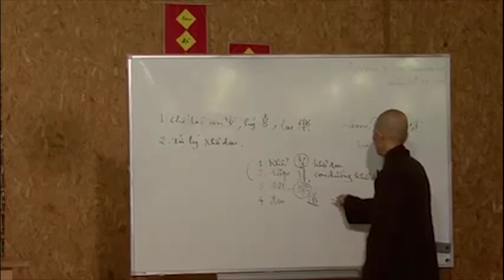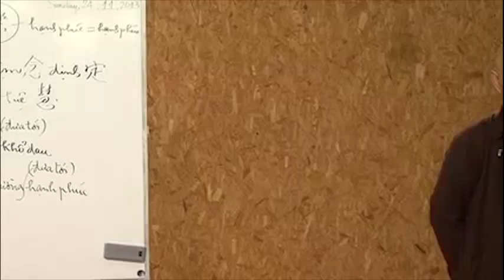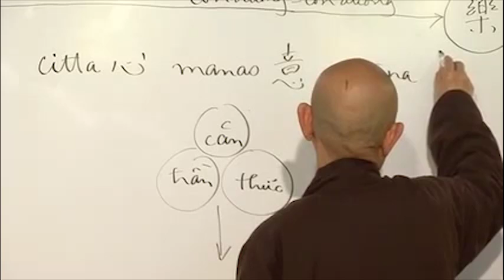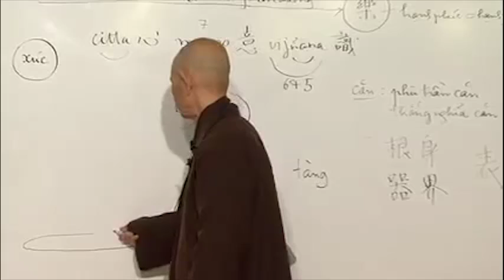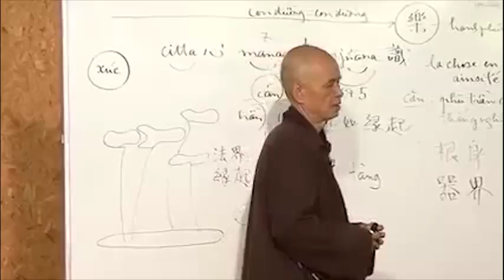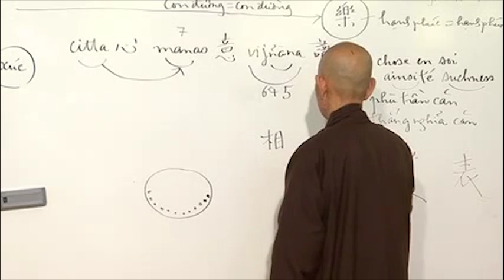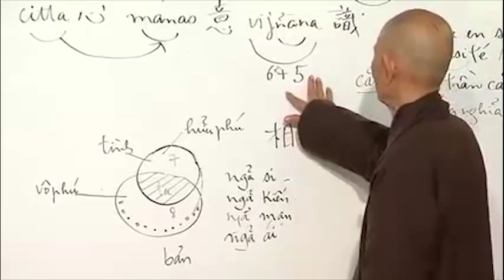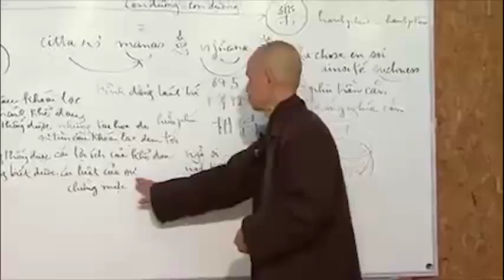Duy Biểu ứng Dụng: 02. Mối Liên Hệ Giữa Ý, Mạc Na Và Thức - Thầy Thích Nhất Hạnh giảng pháp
Thầy Thích Nhất Hạnh thuyết pháp về con đường đưa đến khổ đau và con đường đưa đến hạnh phúc
Tổng hợp những bài pháp thoại, pháp âm do Hòa Thượng Thiền Sư Thích Nhất Hạnh thuyết giảng.